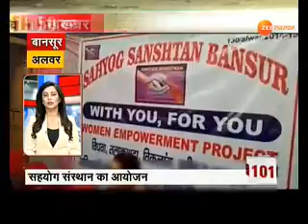150 गांव 150 ख़बर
150 गांव, 150 ख़बर- गांव गांव, ढाणी ढाणी की ख़बर